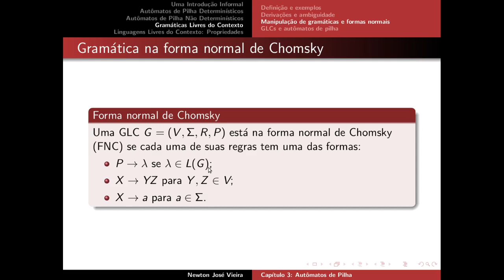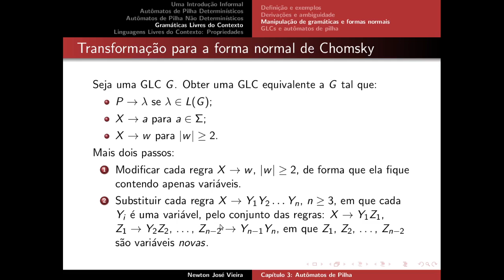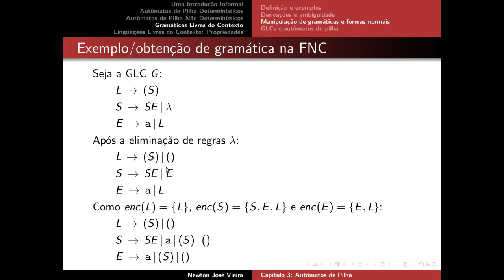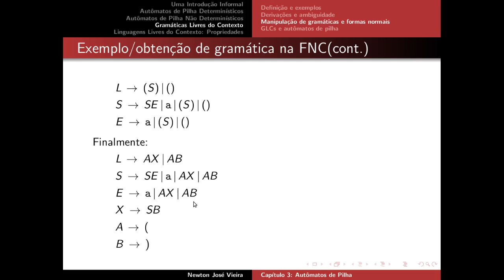3.21 Formas Normais